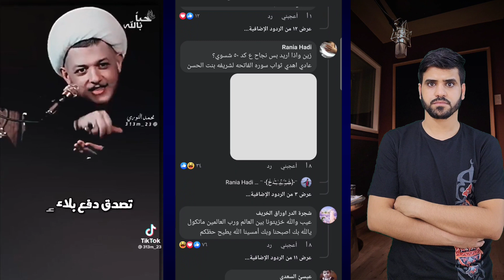الشيخ محمد شرارة يدعو الشباب لأرتكاب الذنوب | حتى فائق الشيخ علي يريد تسقيط الشيخ شرارة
نشر فائق الشيخ علي في تويتر استهزاء بالشيخ @-sheikhmohammadcharara
وهذا هو الرد

ايضا نشر مجموعة من الفضلاء انتقاد لاذع لفضيلة الشيخ محمد شرارة وهذا ردي ايضا